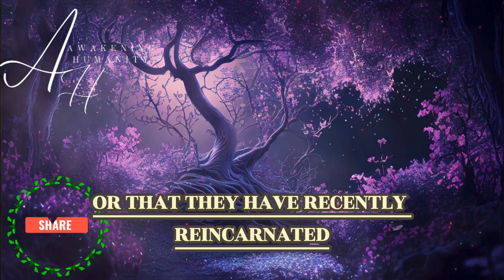TWO SWANS MEANING IN THE TWIN FLAME JOURNEY